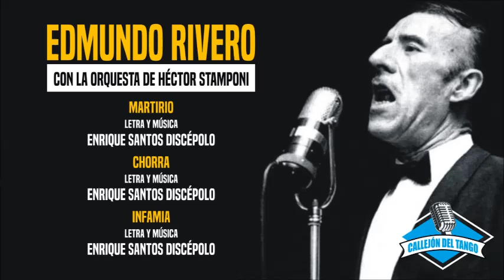Edmundo Rivero - Tres tangos con letra y música de Discépolo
Edmundo Rivero, con la orquesta de Héctor Stamponi, canta tres tangos con letra y música de Enrique Santos Discépolo.
- Martirio
- Chorra
- Infamia